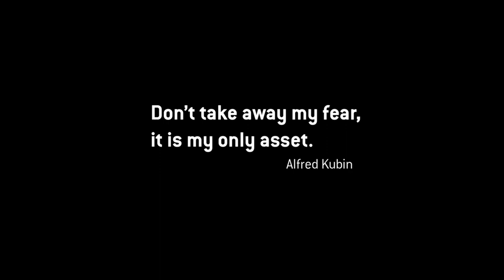Alfred Kubin | Teaser | Leopold Museum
ALFRED KUBIN
Bekenntnisse einer gequälten Seele
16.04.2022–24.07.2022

Die Ausstellung im Leopold Museum unternimmt den erstmaligen Versuch, die Kunst der Kubinschen Traumwelten, die allzu oft in alpdrückend-düstere Sphären vordringt, auch in ihrem Bezug zum Unbewussten, zu den Tiefendimensionen des Psychischen zu erfassen. Die Werke Kubins werden dabei in einen Dialog mit Arbeiten von Künstlern des 19. Jahrhunderts wie der klassischen Moderne gesetzt, die als Inspirationsquellen für Kubins Schaffen dienten.

ALFRED KUBIN
CONFESSIONS OF A TORTURED SOUL
16th April 2022–24th July 2022

The exhibition at the Leopold Museum is the first to attempt an exploration of Kubin’s oneiric worlds – which all too often enter nightmarish-somber spheres – in terms of their relation to the unconscious and the deep dimensions of the psyche. Kubin’s works are placed into a dialogue with works by artists of the 19th century and of Classical Modernism from which Kubin derived inspiration for his oeuvre.